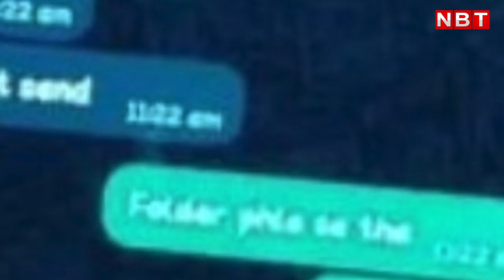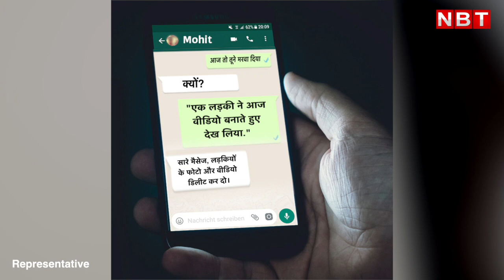Chandigarh MMS Kand: Video बनाने वाली Girl को WhatsApp Chat पर किसने कहा- सबकुछ Delete कर दो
Chandigarh University MMS Scandal: Video बनाने वाली Girl को WhatsApp Chat पर किसने कहा- सबकुछ Delete कर दो

मोहाली की चंडीगढ़ यूनिवर्सिटी MMS कांड में रोज नए खुलासे हो रहे हैं। जांच के लिए गठित की गई SIT ने गिरफ्तार किए गए आरोपियों से जो पूछताछ की है, उससे कई अहम तथ्य सामने आए हैं। वीडियो बनाने वाली MBA की स्टूडेंट, उसका कथित बॉयफ्रेंड सनी मेहता और उसके दोस्त रंकज वर्मा से हुई पूछताछ में सामने आई ये जानकारियां चौंकाने वाली हैं। साथ ही लड़की और एक आरोपी के बीच हुई वाट्सऐप चैट की डीटेल्स भी सामने आई है। बताया जा रहा है कि ये वॉट्सऐप चैट आरोपी लड़की और लड़के के बीच हुई। फोन में इस लड़के के नाम मोहित नाम से सेव था। इस चेट में लड़की अपने कथित बॉयफ्रेंड से कह रही है - "आज तो तूने मरवा दिया"

Official NBT App chandigarh university girls hostel chandigarh university protest chandigarh university news chandigarh university mms 2022